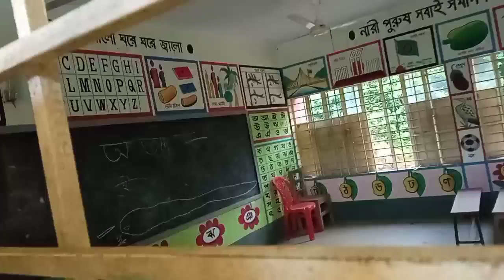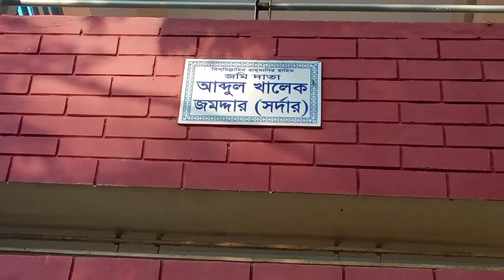আমার আব্বার স্বপ্নপূরণ